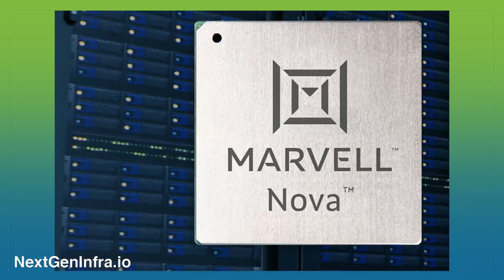Marvell’s 200 Gbps/lambda DSP can power 1.6 Tbps pluggables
Marvell has begun sampling its Nova 1.6 Tbps PAM4 electro-optics platform.

Marvell’s Nova is powered by a 200 Gbps/lambda optical DSP capable of enabling 1.6 Tbps pluggable modules in the OSFP-XD form factor.  Key features of the Nova electro-optics platform include a 200 Gbps per channel line side transmitter interface supporting a wide range of high-speed lasers.

At OFC23, Marvell’s Xi Wang shares some insights.